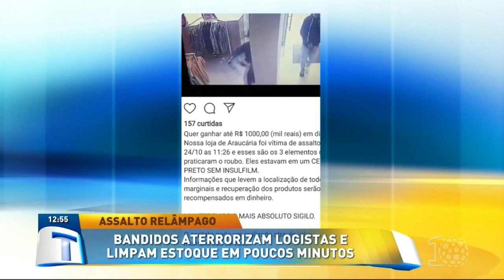Bandidos aterrorizam lojistas e limpam estoque - Tribuna da Massa (01/11/18)